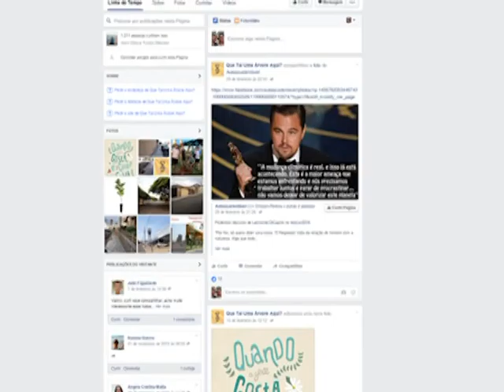A preservação do meio ambiente da cidade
Debate com a chefe regional do Ibama, Cleide Maria Guirro, o arquiteto Fabiano Hayasaki e o publicitário Valmir Mandeli.
Gravado em 4 de março de 2016.